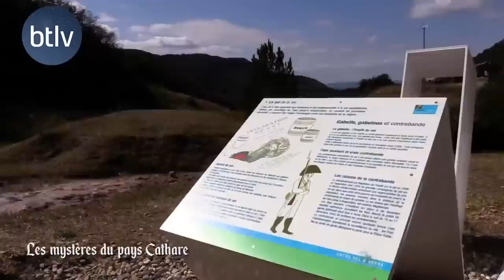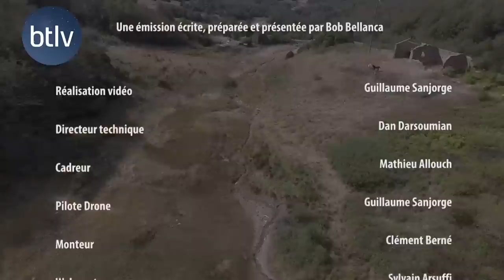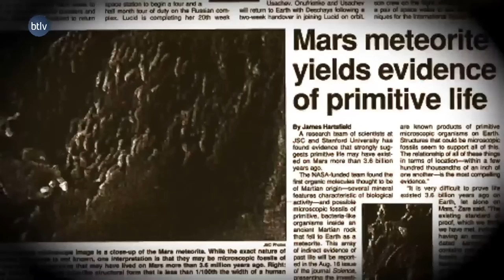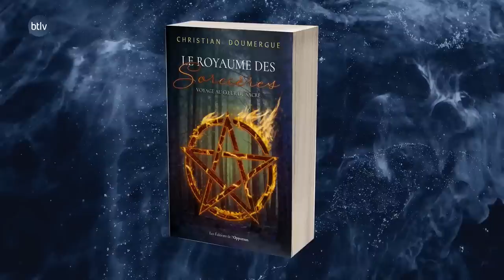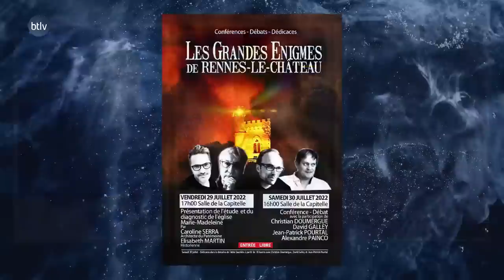LES MYSTÈRES DU PAYS CATHARE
Réparti entre l’Ariège, le Tarn et l’Aude, de Castelnaudary à Carcassonne en passant par Albi, le pays Cathare renferme une histoire ésotérique forte et abrite une multitude de châteaux qui démontrent la puissance spirituelle liée au catharisme.
Accusés et persécutés, les Cathares ont pourtant toujours fait preuve de tolérance envers les autres mouvements religieux. Qu’ils soient musulmans, Juif, ou d’autres courant spirituels, les communautés y ont toujours cohabité dans le plus grand respect. Pourquoi cette région fascine autant ?
Dans cette émission, Bob vous en dit toute la vérité, rien que la vérité…Celle de ses invités.
De Rennes la château, au fauteuil du Diable, du Mont Bugarach à Montségur jusqu’à l’ermitage de Galamus et Carcassonne. Le pays Cathare mérite que l’on s’y arrête pour le découvrir. Pour vous le permettre, Bob a invité deux spécialistes de pays Cathare, Christian Doumergue auteur à succès qui y vit et Jean-Patrick Pourtal qui y réside le plus souvent possible afin d’en dénicher les derniers mystères.

❓En bientôt 9 ans, BTLV est devenu le média n°1 sur le mystère et l'inexpliqué, en revenant quotidiennement sur les trois grandes questions que se pose l'homme depuis toujours : d'où venons-nous ? Qui sommes-nous ? Où allons-nous ? À cela, nous en rajoutons une quatrième : quelle société voulons-nous pour nos enfants ?

NOS RÉSEAUX :
✹ btlv.fr